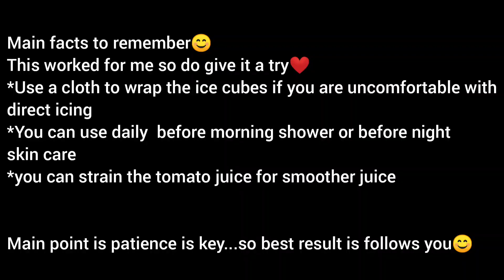Remove darkspot in 3 days/Natural/100% effective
here is the best remedy for remove darkspot... try in 3 days and see the magical result😊